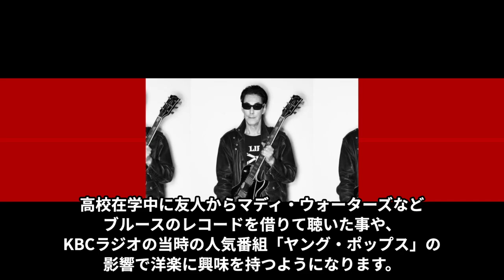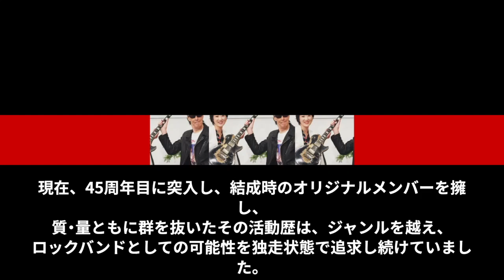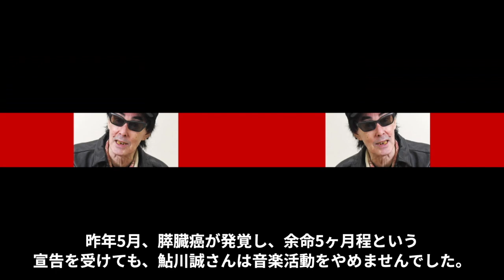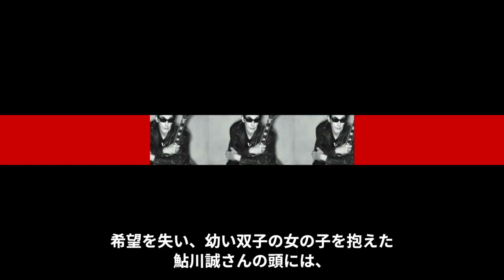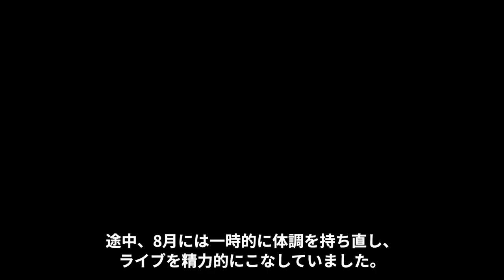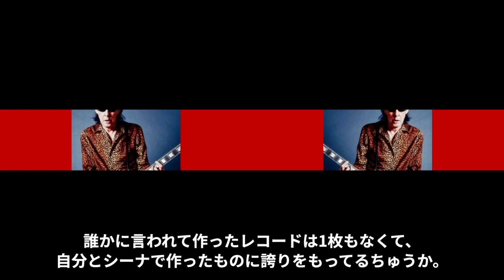鮎川誠が余命宣告をされても活動をやめなかった理由に涙溢れる…「シーナ＆ロケッツ」として活躍したミュージシャンの妻が最後に発した言葉に震えが止まらない…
こんにちは！

今回は鮎川誠が余命宣告をされても活動をやめなかった理由や妻が最後に発した言葉についてご紹介します！